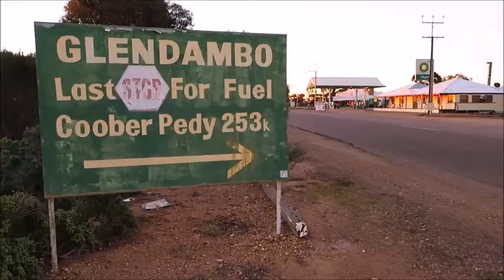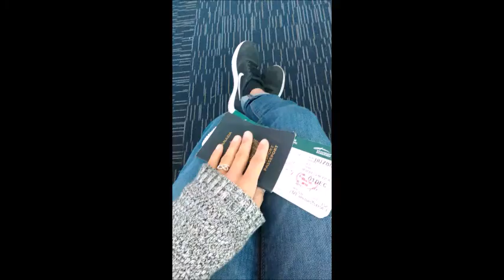Australian year 2016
Australia, Indonesia and Papua New Guinea. My year 2016 was absolutely AMAZING. When you are surrended by so much love, so much beauty and good energy that being happy is the only state your mind and your heart can be in at this very moment. Now, 2017, bring it on!

First video edit for me. Don't be too harsh... ;)

Musical credits: Walk off the earth - Summer vibe (Canada)
                              Xavier Rudd - Follow the sun (Australia)
                              One Republic - I lived (USA)